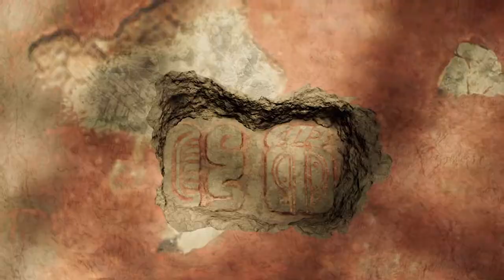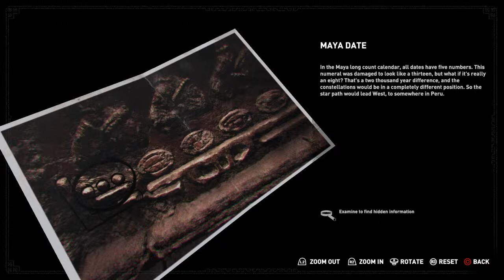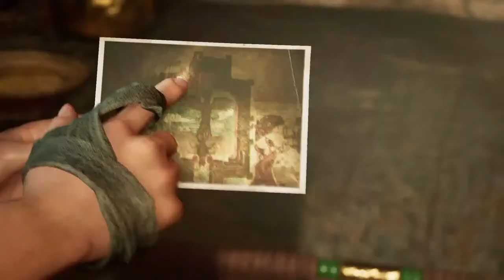Tomb Rider Lara Croft Full Gameplay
This channel is for PS4 gaming lovers.
Including Action, shooting, online & offline gaming.
Can suggest more games and be a part of it too.
You can follow ghostaryan001 on Instagram.
INSTAGRAM LINK:- I'm on Instagram as @ghostaryan001. Install the app to follow my photos and videos.

 You can join me for the whole new level of fun.
Entertainment basis cannel.